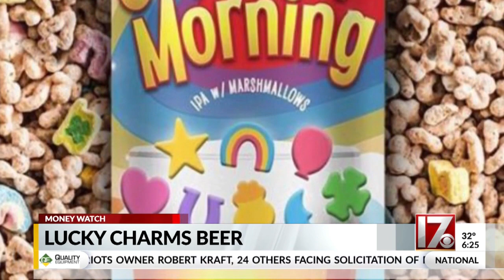Virginia brewery to release Lucky Charms beer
The IPA is made with pounds of marshmallows, some of which we toasted, along with tropical fruity Calypso hops.